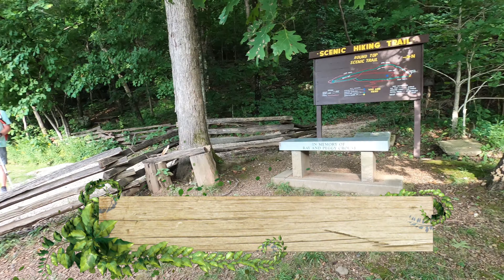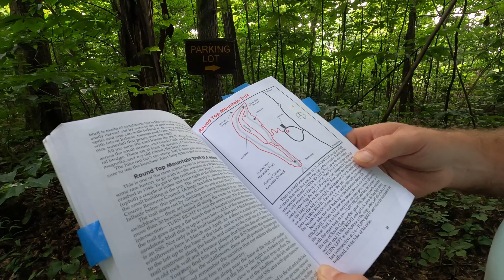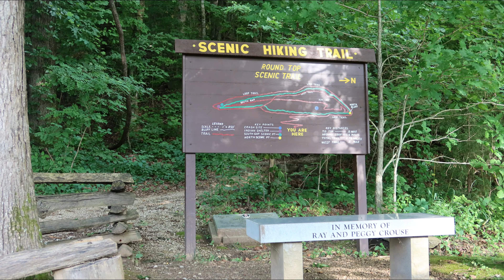Hiking Round Top Mountain Trail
3.6 MILES R/T:
Round Top Mountain Trail is a 3.6 mile moderate trail. On the lower loop at about .8, there is a unique historical marker on your left (which we did not find, I don’t think we went far enough). On Feb. 6, 1948, a foggy cold night, a B-25 bomber crashed into the mountain at this site killing all five military passengers.
From what we researched, there are quite a few fragments of the plane that sit on a couple of rocks at the site, and many others that you may see scattered around the area. But, again, we did not see them. If it had not been for an injured knee and heavy storms headed our way, we would have no doubt found the crash site and experienced all that the trail had to offer. For more pictures and information be sure to google this trail.

This was where our Arkansas trip ended. We were supposed to head home on Sunday, but due to heavy thunderstorms expected for Friday, Saturday, and Sunday, we decided to head back to the camper, pack up and head home on Thursday! We hated coming home 3 days early, but it did give us time to rest before returning to work. We had a blast and always enjoy our Arkansas vacations!

Round Top Mountain Trail
Jasper Arkansas